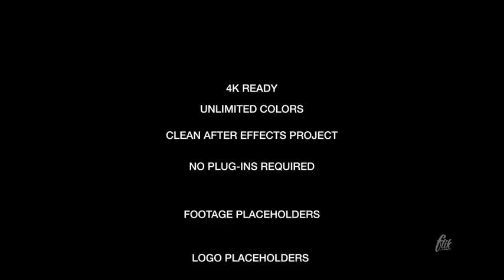Quick Opener | After Effects Template | Openers